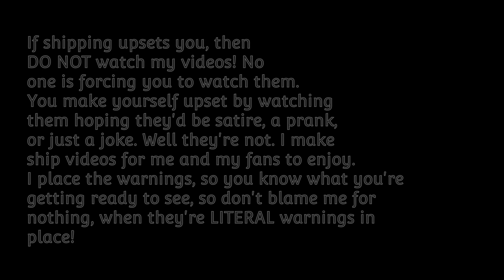"It's Disgusting..." Springtrap x William *Please Read the Warnings!*